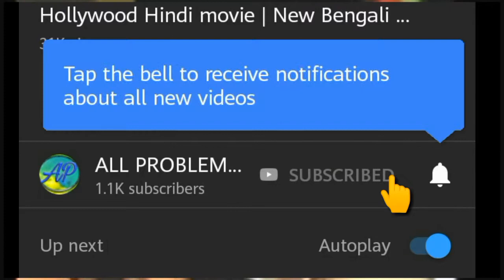Bollywood celebrate react in Azan | Modi React in Azan | Salman Khan react in azan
Bollywood Celebs STRONG Reaction On Sonu Nigam's Azaan Debate

Shah Rukh Khan And Salman Khan Reply To Sonu Nigam on Azaan